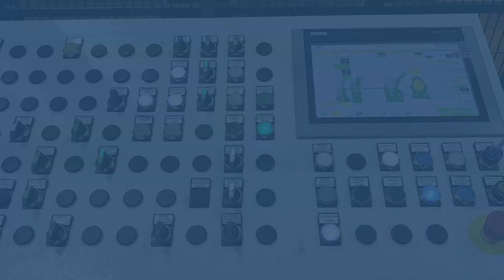998 FIMI CoilProcessingLine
Aluminium Processing Line
Tension Levelling + Degreasing + Chemical Coating

FIMI processing lines cover a wide range of thicknesses and widths for different types of materials. The levelling, tension levelling, degreasing and coating lines represent the best technologically advanced solutions on the market.
FIMI is able to manufacture degreasing lines with pressurized hot water, with alkaline solution, with acid solution or with electrolytic cell for thicknesses starting from a minimum of 12 microns thanks to patented systems.

FIMI processing lines are particularly suitable for the production of thin materials for automotive, food and electronic applications, as well as for more traditional applications such as building materials or structural parts in the automotive, aeronautic or naval fields.

Also for the levelling and tension levelling lines, FIMI has patented some devices that enable the levelling of materials with high resistance values, covering a range of thicknesses from 12 microns up to 25 mm.